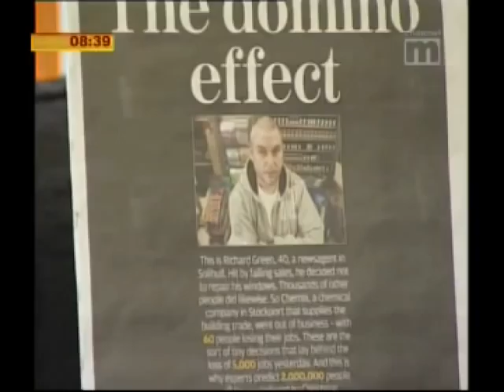Richard Fenton On Channel M.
Social Effects and The Credit Crunch